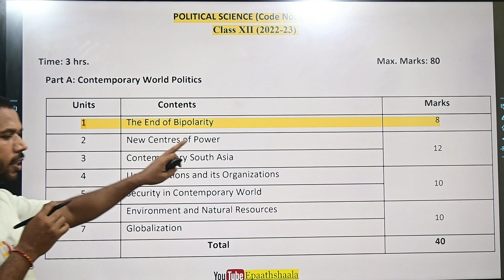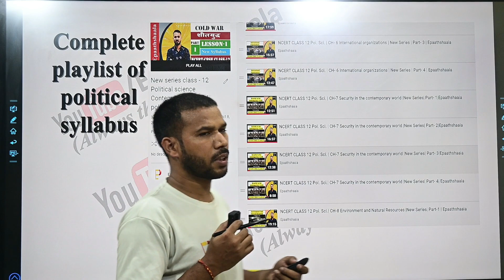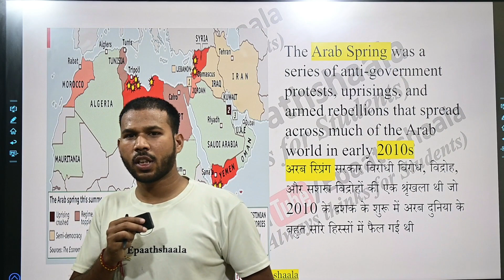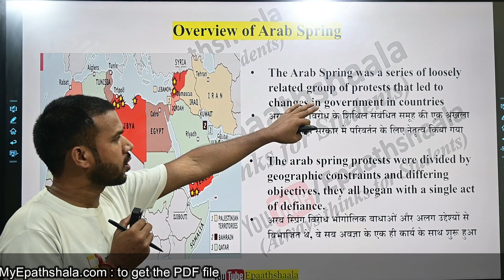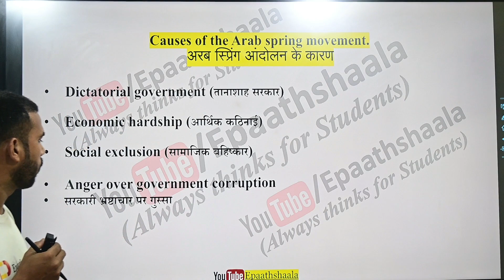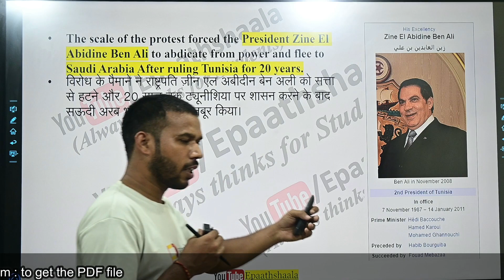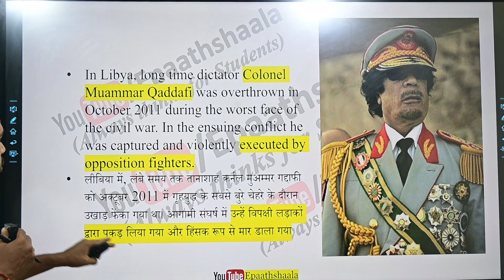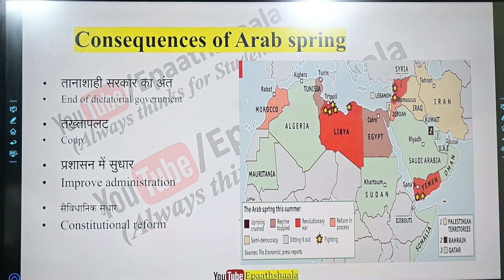CLASS 12 Political Science | Chapter -1 The End of Bipolarity (द्विध्रुवीयता का अंत) - Arab Spring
🖋Class: CLASS 12 Political Science
🖋 Subject:  Political Science
🖋 Chapter:  The End of Bipolarity
✔️ Topic Name: Chap - 1 The End of Bipolarity (द्विध्रुवीयता का अंत)
✔️ Topics Covered in This Video: Part-4

Most Important question chapter -1 The End of Bipolarity (द्विध्रुवीयता का अंत)

1.What factors contributed to the end of the bipolar world order during the late 20th century?
2.Discuss the role of the United States and the Soviet Union in the end of bipolarity.
3.How did the collapse of the Soviet Union impact global politics and the balance of power?
4.Analyze the significance of the end of bipolarity in shaping the post-Cold War international system.
5.What were the major geopolitical consequences of the end of bipolarity?
6.Examine the role of non-state actors in the transformation of the international system after the end of bipolarity.
7.Discuss the challenges and opportunities faced by emerging powers in the post-bipolar world order.
8.How did the end of bipolarity affect regional conflicts and security dynamics around the world?
9.Evaluate the role of economic factors in the transition from bipolarity to a multipolar world.
10.What are the main criticisms and debates surrounding the concept of the end of bipolarity?

Most Important question chapter -1 The End of Bipolarity (द्विध्रुवीयता का अंत) in Hindi

1.द्विध्रुवीयता का अंत कौन-कौन से कारणों से हुआ?
2.द्विध्रुवीयता के अंत के प्रमुख प्रभाव कौन-कौन से थे?
3.विश्व राजनीति में द्विध्रुवीयता के अंत के पश्चात परिवर्तन कैसे हुए?
4.द्विध्रुवीयता के अंत के बाद विश्व में सुरक्षा संबंधी मुद्दों का क्या हुआ?
5.द्विध्रुवीयता के अंत के पश्चात विश्व अर्थव्यवस्था कैसे प्रभावित हुई?
6.द्विध्रुवीयता के अंत के बाद राष्ट्रों के संबंधों में कैसे बदलाव हुए?
7.द्विध्रुवीयता के अंत के पश्चात आंतरविदेशी नीति में कैसे परिवर्तन हुए?
8.द्विध्रुवीयता के अंत के पश्चात विश्व में सामरिक और आर्थिक शक्तियों की स्थिति कैसी बनी?
9.द्विध्रुवीयता के अंत के बाद अंतर्राष्ट्रीय संगठनों की भूमिका कैसी रही?
10.द्विध्रुवीयता के अंत के पश्चात विश्व न्याय संघ की स्थिति कैसी बनी?

Epaathshaala, , the end of bipolarity class 12 important questions, the end of bipolarity class 12 in hindi, the end of bipolarity introduction, the end of bipolarity notes in hindi, the end of bipolarity class 12 notes in english, the end of bipolarity summary in hindi, the end of bipolarity notes in hindi, the end of bipolarity class 12 notes in english, the end of bipolarity class 12, what is the end of bipolarity, Bipolarity, Cold War, Superpowers, United States, Soviet Union, Collapse, Unipolarity, Global politics, Geopolitical shifts, International relations, Geopolitical competition, Power vacuum, Global balance of power, Globalization, Non-alignment, Multipolarity, New world order, Global security, Regional conflicts, Global governance. Soviet Union dissolution
Fall of the Berlin Wall
Perestroika
Glasnost
Gorbachev
Reaganomics
Arms control treaties
Nuclear disarmament
Proxy wars
Economic restructuring
Democratization
Eastern Bloc
Warsaw Pact
NATO expansion
Post-Cold War era
Geopolitical realignment
Rise of new powers
Global power shifts
Regional conflicts and interventions
Emergence of non-state actors